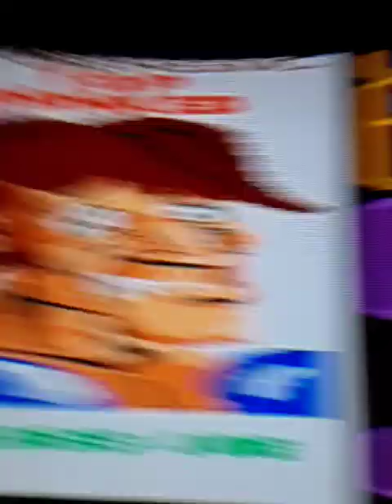Beating MR.SANDMAN in PUNCH OUT!!